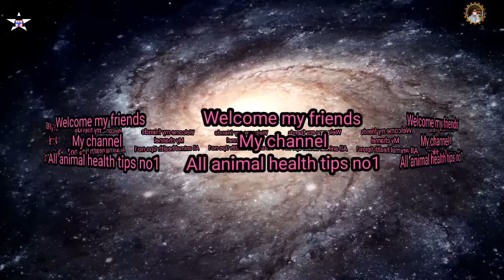Everyda Family cow milking video No1 all animal health tips no1 bangladesh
Everyda Family cow milking video No1 all animal health tips no1
Everyda
Everyda Family cow milking video
Cows milking themselves
Neulich im Schwarzwald: Kaum schaut der Bauer mal nicht hin, schon melken sich die Kühe selbst  ;-)
Cow Ka Bacha Goat Ka Dooh Pe Raha Tha To Video Ban Gai Aisi Video K Daikh Ker Ap B Heraan Ho Jayen Gay Aik Baar Es Video Ko Lazmi Daikhain.
Our doe Chocolate had twins. This is the second one, Nestle, being born. Watching the kids being born is fascinating. Baby goats are awesome!
 all animal health tips no1
 cow milking video
Family cow milking video